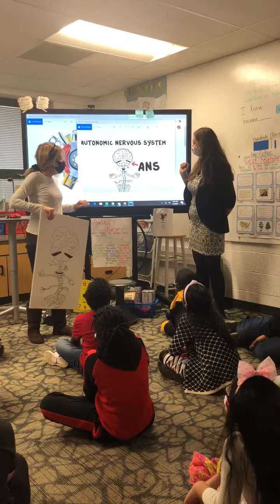Introducing the Polyvagal Theory to 2nd Grade Students 6